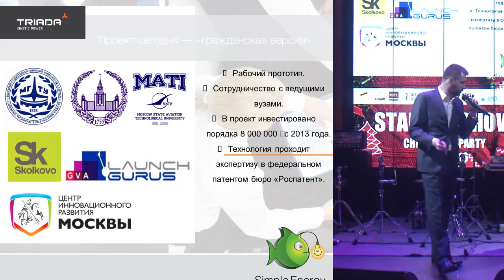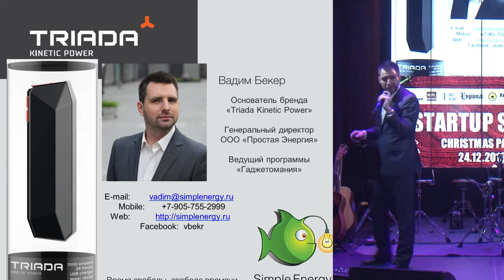ЗАРЯДКА ТЕЛЕФОНА ОТ ХОДЬБЫ - TRIADA НА STARTUP SHOW